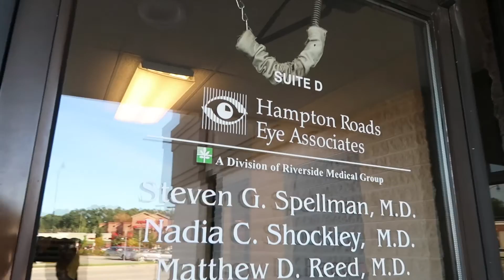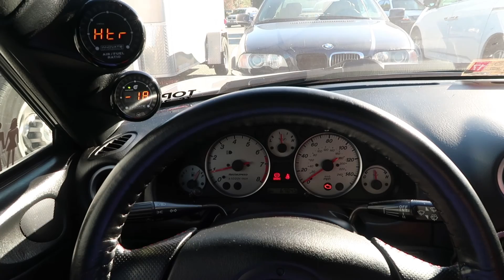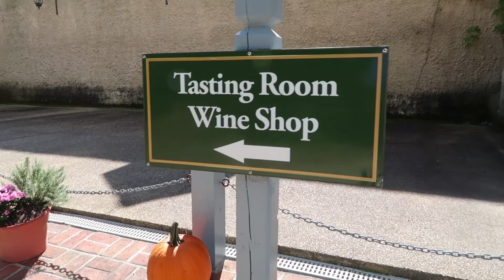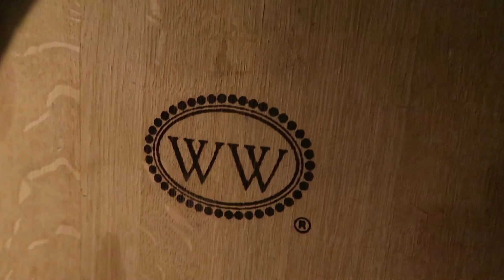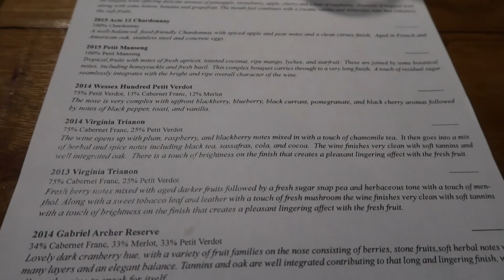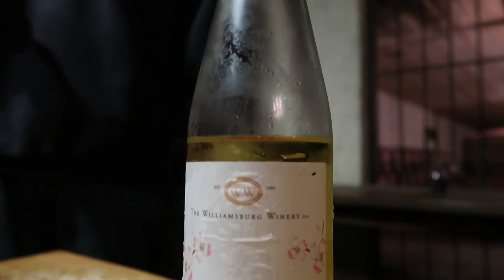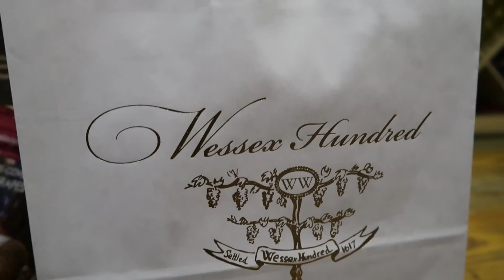Williamsburg Winery Tour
Vlog of the fun adventures at the Williamsburg Winery! It was my first time here and it was a blast!